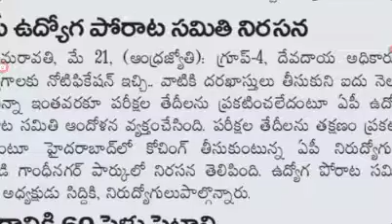APPSC group 4, ENDOWMENT OFFICER jobs exams dates latest news today in AP. group 4 exams latest news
APPSC group 4, ENDOWMENT OFFICER jobs exams dates latest news today in AP. group 4 exams latest news@job den